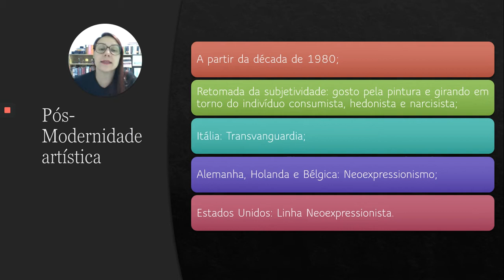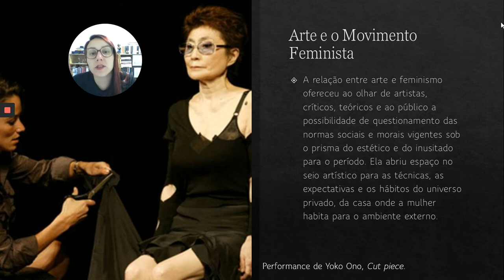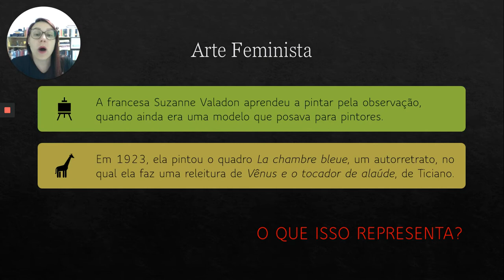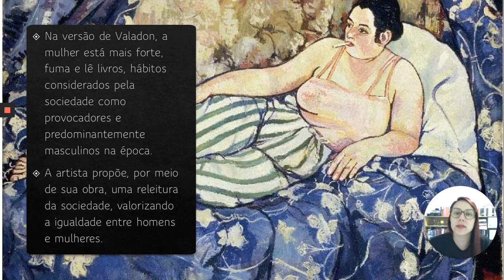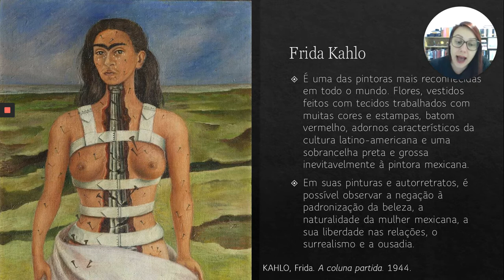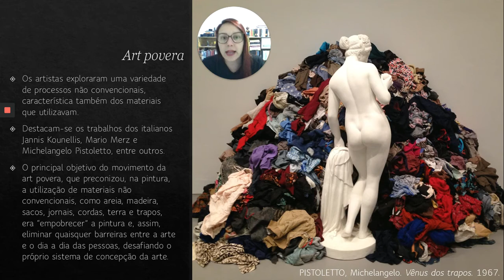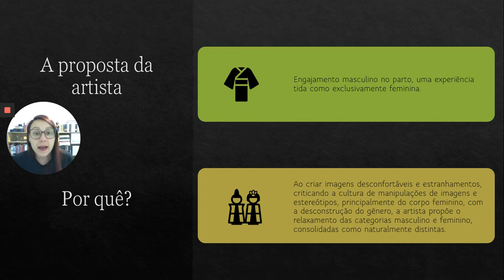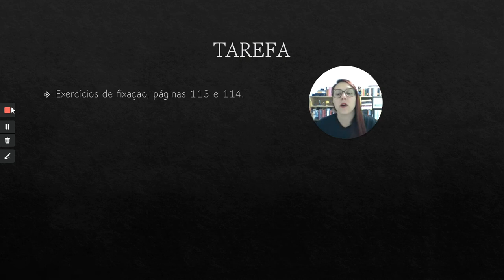2º Ano EM - Arte - Aula 7 do dia 08/06